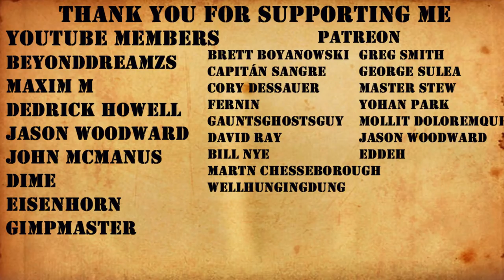Lore: The Silver Templars